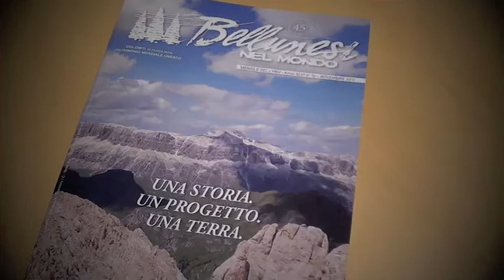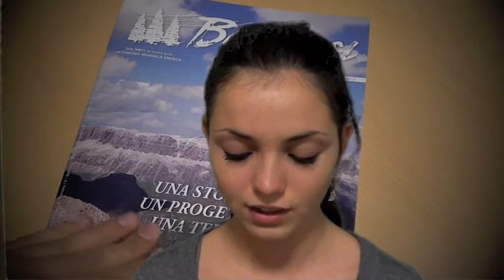ABM NEWS 7.11.2011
In questa edizione:
- E' uscito Bellunesi nel Mondo, novembre 2011